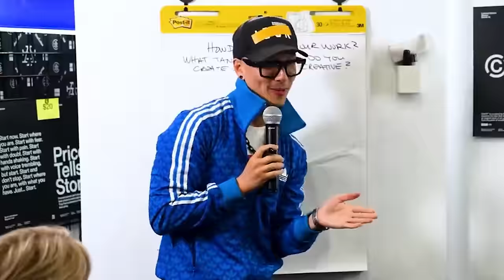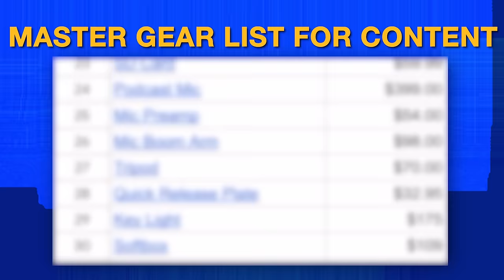How To Build A Brand, Not Just A Business ft. Chris Do | TheDept Ep. 13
In this episode of The Dept. Omar talks with branding expert, Chris Do on how to build a strong brand for yourself and business. Chris is a multiple 7-figure entrepreneur, author, content creator, Emmy-Award winner and consultant. He is the #1 educator online when it comes to branding and being a creative entrepreneur. The lessons and tips he shares in this episode can be implemented in your business or brand instantly. If you want people to be apart of whatever it is you want to do, this is that episode!

📈 Looking to start a course or community online?